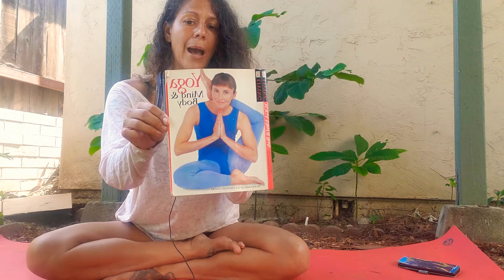Libra Season Yoga Asana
Reach Anjani Siegrist on IG @VenusGemstone